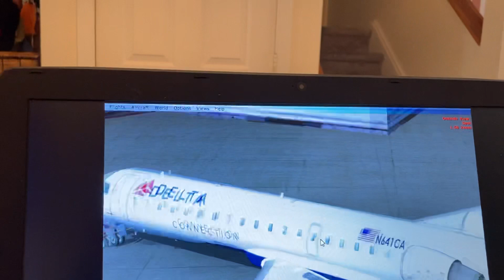Delta airlines bombardier crj 700 connection Minneapolis lambert int gate A14 St. Louis Missouri